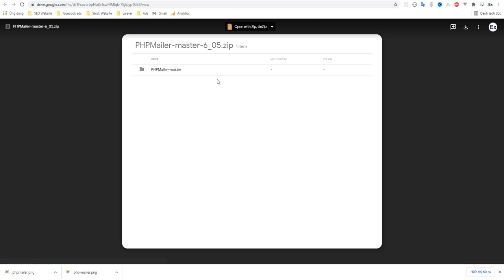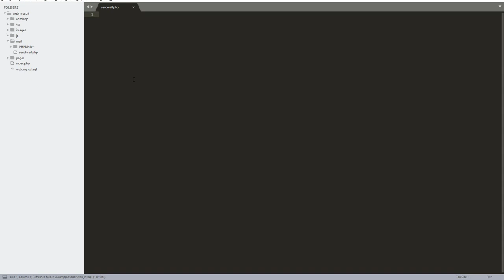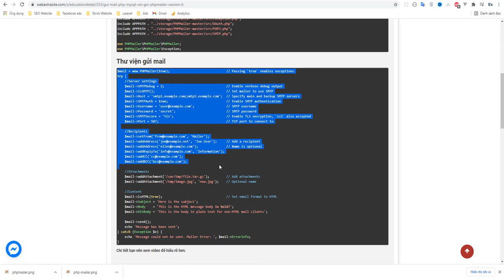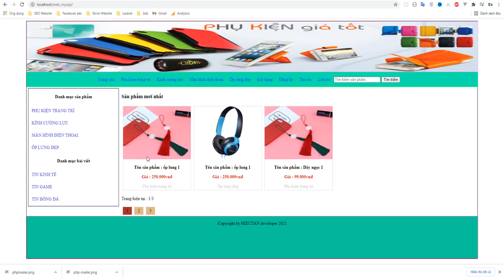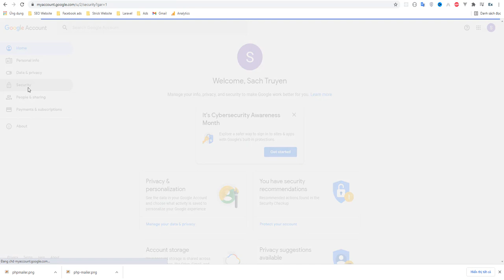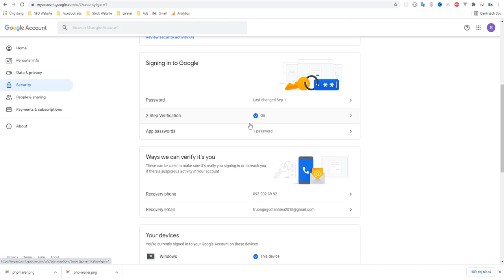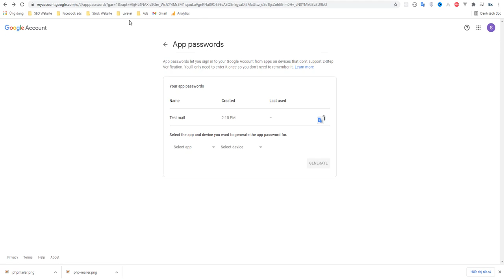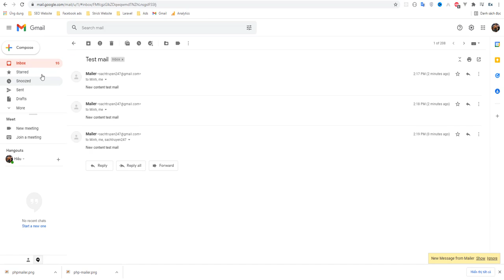Bài 24: Gửi mail PHPMailer 6